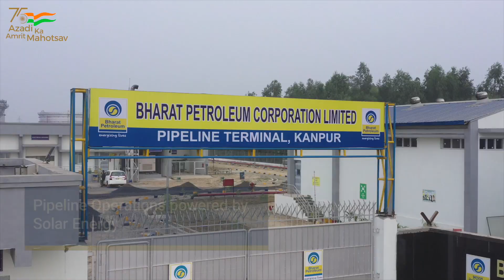356 KM Long Bina-Panki Multi-product Pipeline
Our 356 km long state-of-the-art Bina-Panki multi-product pipeline will cater to increased demand of petroleum products in Eastern and Central Uttar Pradesh, Northern Bihar and Southern Uttarakhand. The project is a step towards AatmanirbharBharat.